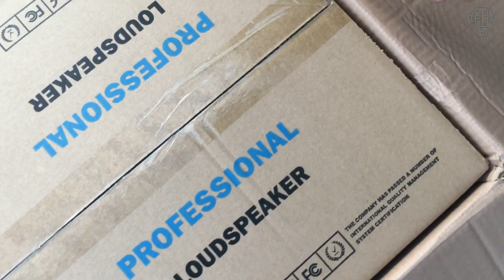Về Hàng Củ Loa Bass HIWELL 15NDF 100c1 Của anh Khách Ở BR Vũng Tàu